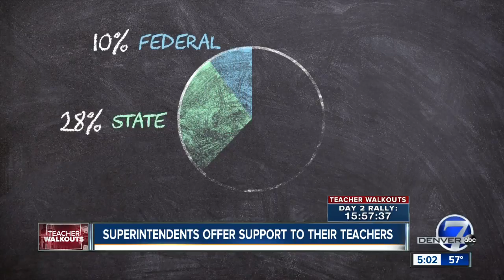Colorado spends an average of $9,960 per student. Here's how that funding breaks down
In Colorado, we spend an average of $9,960 per student. But how do does funds break down? Denver7 investigative reporter Jace Larson did some digging and found these numbers which give you a breakdown of how those nearly $10,000 is going to help the next generation of Coloradans succeed.